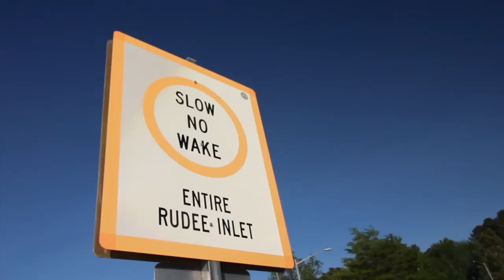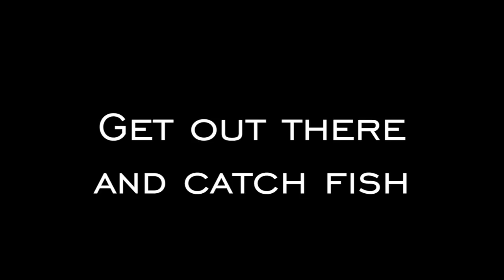RED DRUM (redfish) and FLOUNDER FISHING for inshore GIANTS in Rudee Inlet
Kristi and I got our 2018 saltwater season off with a BANG with these GIANT RED DRUM (redfish) and Flounder. These sure were not puppy drum and were almost getting to Bull Drum status. This is our first few days of inshore saltwater fishing so needless to say we are STOKED for the 2018 fishing season. Virginia Beach, Virginia has some awesome fishing in Rudee Inlet and other fisheries - but our expectations were far surpassed with these giant fish.

Here's what we used to get on them:

Berkley GULP! Swimming Mullet - Pearl White Color
1/4 oz Trout Eye Jighead
20lb braid tied to 15 lb flouro leader linked with a double uni knot

Technique
Bounce off the bottom to target flounder and red drum

We are Jeff and Kristi Anderson and we are 1fish2fish

Now GET OUT THERE AND CATCH FISH!!